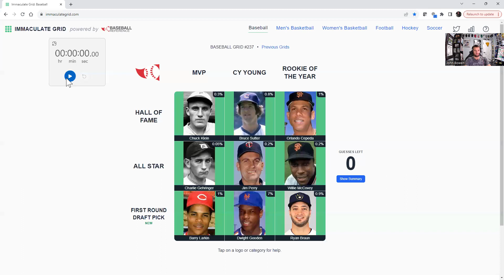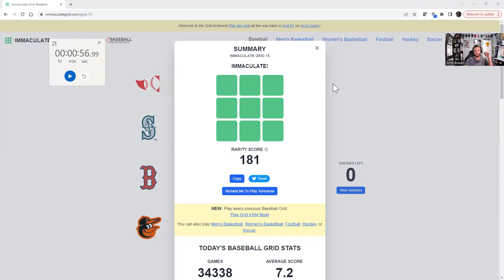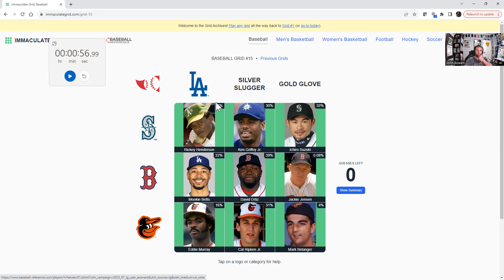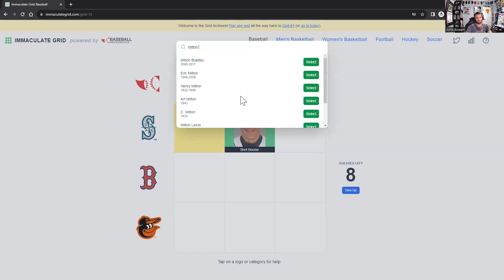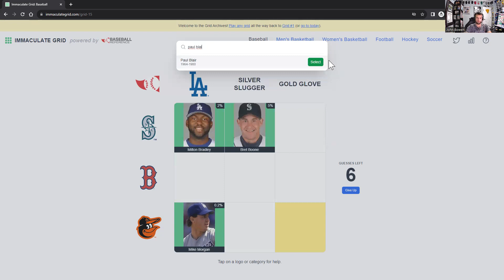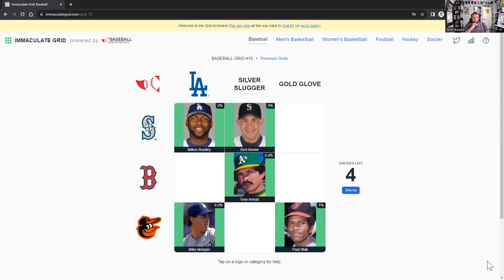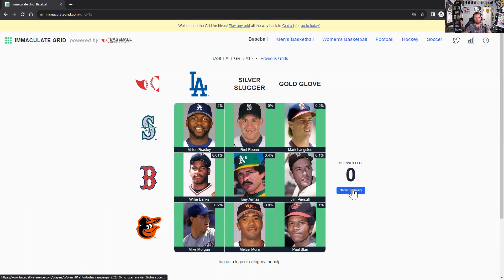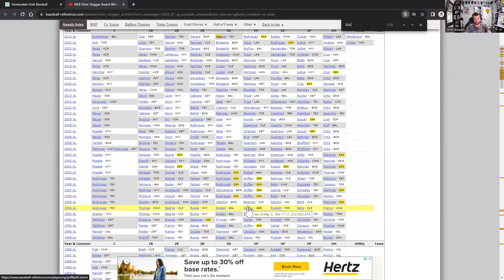Immaculate Grid #15 - Starting Over - and Chasing the Rarity Score (and clock!)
(Spoilers!)

John once again replays an old grid, but with a twist - instead of rarity score, trying to fill out a complete lineup!